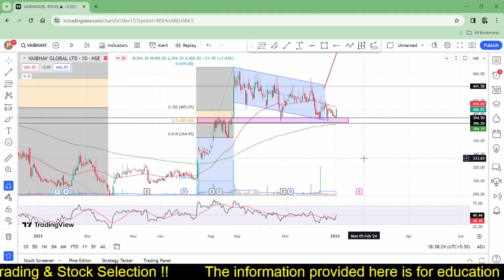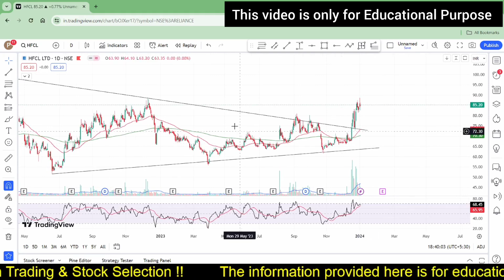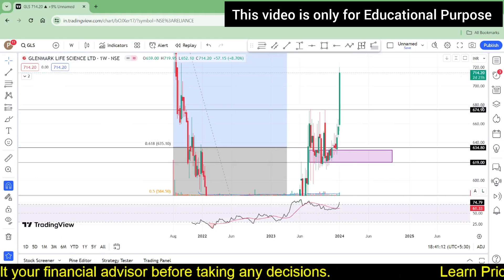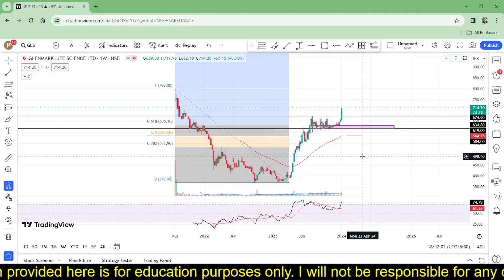GLS Latest News Today, GLS Share Latest News, GLS Share News Today, Vaibhav Global News